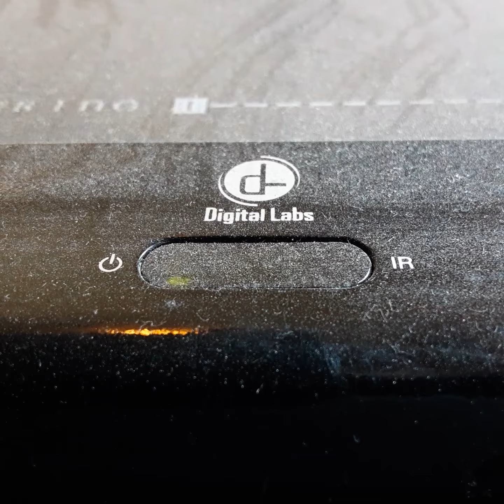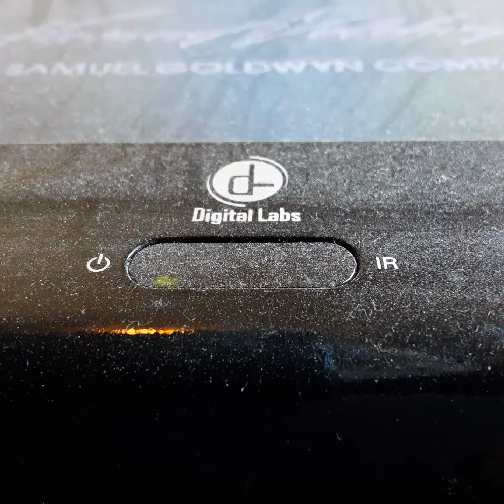Opening To Mush To Do About Nothing 1993 VHS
From 1993
The Samuel Goldwin Company Presents Mush To Do About Nothing Kenith Baker Micheal Keaten Keana Reves Emma Thompson & Denzel Washington
Kate Benkinsale Idem Stadium Dreated By Kenith Baker
Presented In 1:85 Widescreen
Color 63%